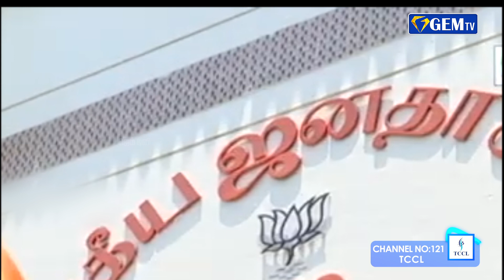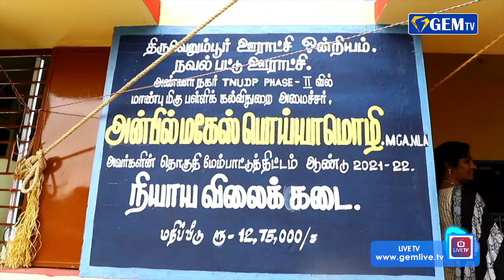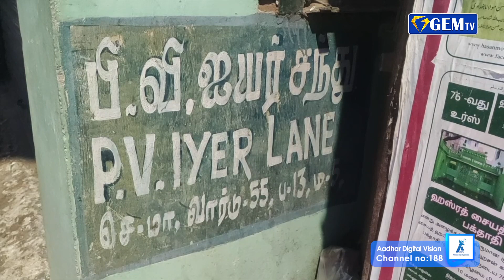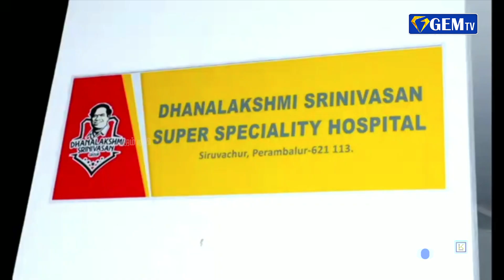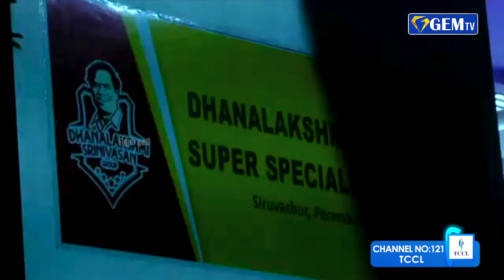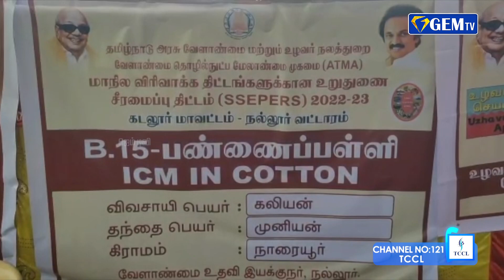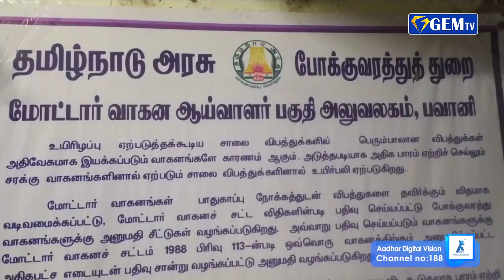தமிழக பாஜகவின் முக்கிய நிர்வாகிக்கு ஆளுநர் பதவி வழங்க பாஜக தலைமை முடிவு